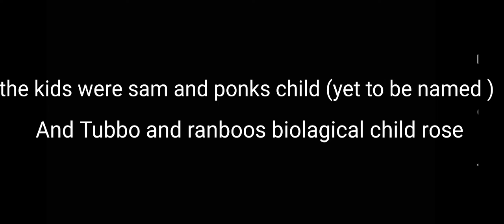(;´༎ຶٹ༎ຶ`)👍 got borde so i made this from me and my friends rp today phantombur is just a bonus uwu✨